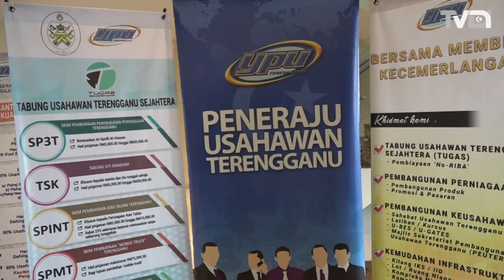AUT Iktiraf Jerih Payah Usahawan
Buat julung-julung kalinya, kerajaan negeri melalui Yayasan Pembangunan Usahawan (YPU) akan mengadakan Anugerah Usahawan Terengganu (AUT) bagi mengiktiraf para usahawan di negeri Terengganu.